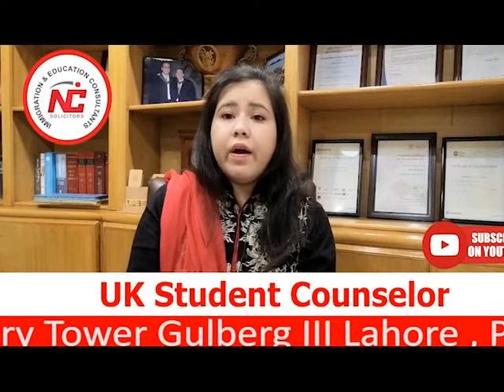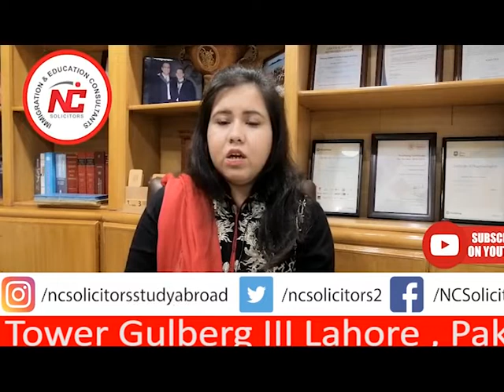How to prepare for UK student visa Credibility interview || UK student visa 2021 Updates.